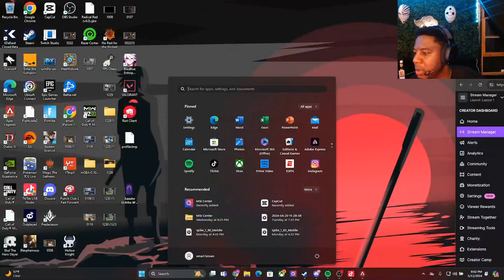トイレのタイミングに驚愕 😄 - APEX LEGENDS ITA